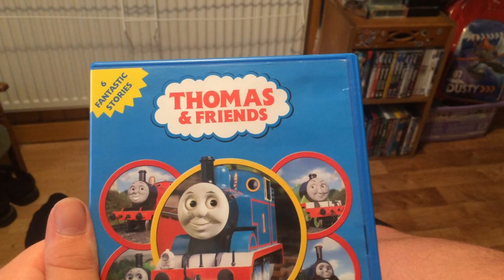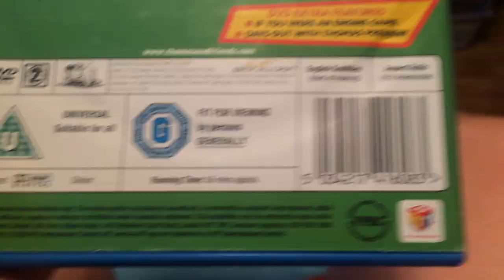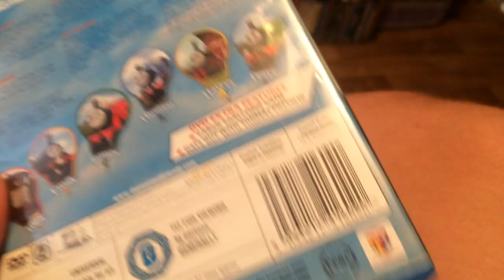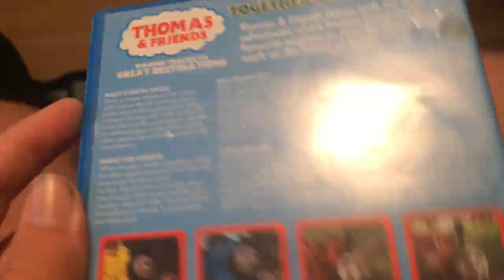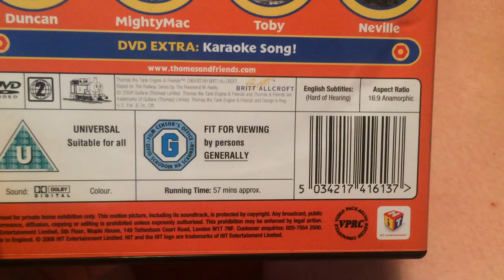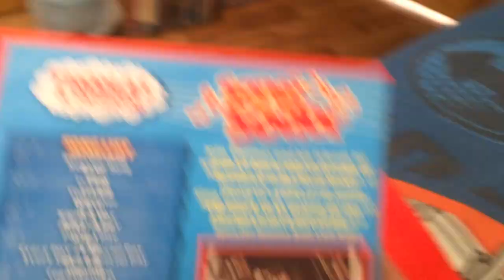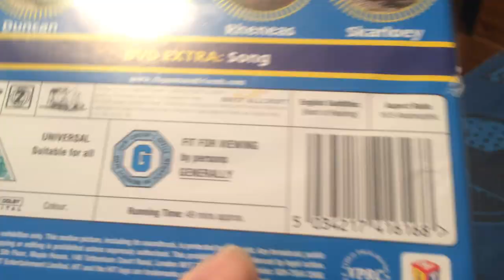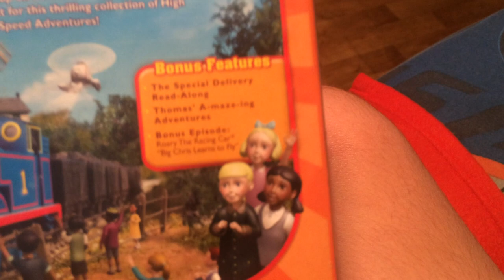a update version of my thomas and friends dvd collection part 3